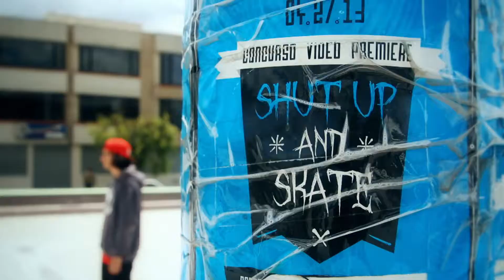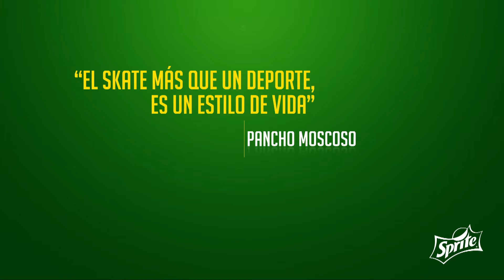Trip Urbano Sprite - Skater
Micro-documentales de gente urbana talentosa.

Cliente: Sprite
Casa productora: Llamingo Films
Producción: Alejandra Pereira
Dirección y cámara: Andrés Vergara
Cámara: Pablo Torres
Edición: Andrés Capelo
Post: Stalin Montero